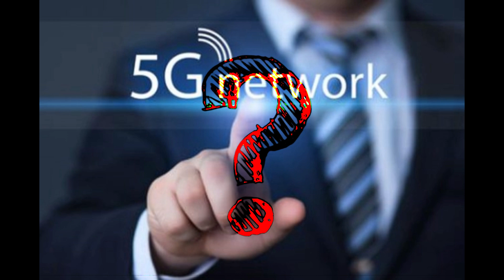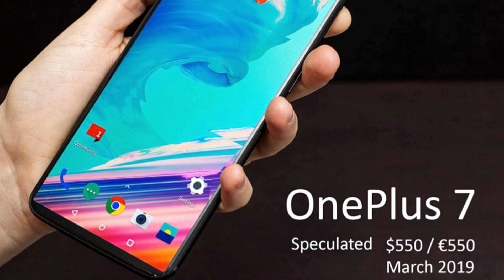world's first 5g smartphone | Oneplus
In this video we are covering what could be the world's first 5g smartphone as many of you waiting for their next super handsets we dived into it and got you the best of the best out there.. YES! OnePlus is aiming to release the world's first 5g smartphone in 2019 thanks to it's CEO Pete Lau who declared his intention to cooperate with Qualcomm on producing the next generation 5G smartphone.

Hopefully next year we will see OnePlus 7&7T supporting 5G network which unfortunately won't be available for all countries but selected few like USA and UK and only these countries will have the privilege of trying and testing out this new awesome technology and enjoying the ultra fast speed connections.

OnePlus develops the best quality to price smartphones check out these awesome handsets:
 (oneplus 6 Mirror black 128GB+8GB ram)

(oneplus 6 Mirror black 64GB+6GB ram)

(oneplus 6 Midnight black 265GB+8GB ram)

 (oneplus 6 Silk White 128GB+8GB ram)

(oneplus 5T Midnight black 64GB+6GB ram)

(oneplus 5T Midnight black 128GB+8GB ram)

(oneplus 5 slate grey 64GB+6GB ram)

(oneplus 5 Midnight black 128GB+8GB ram)